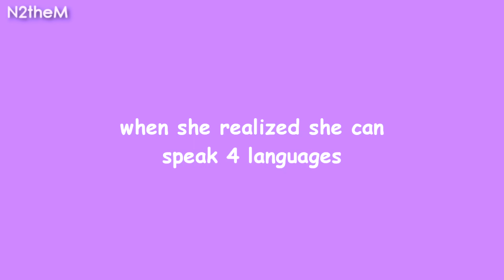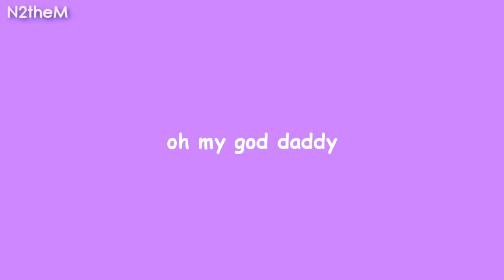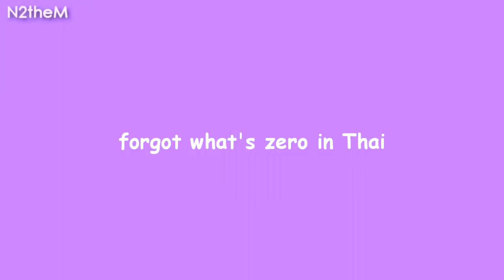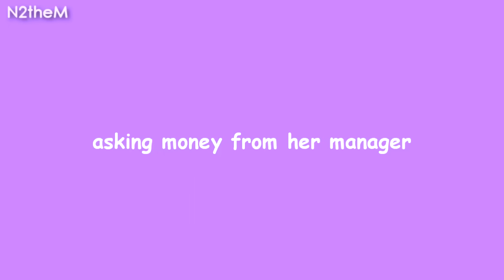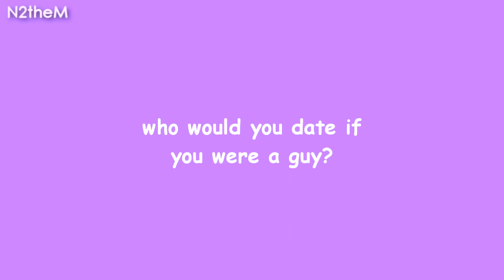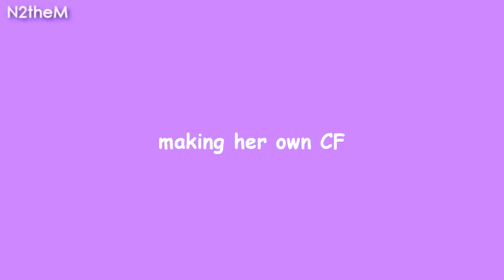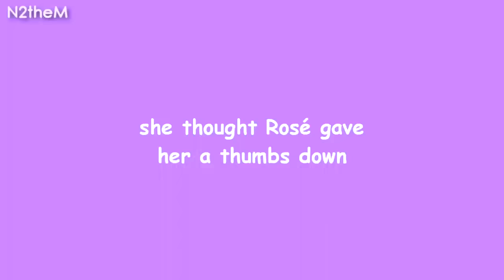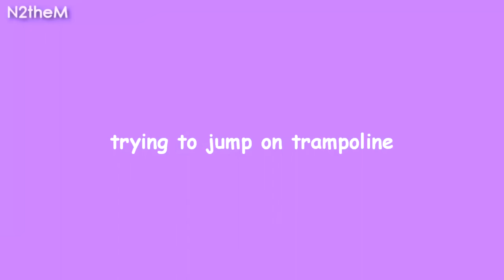blackpink lisa moments i think about a lot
Subtitles :-
- Knowing Bros : dramabus
- Idol Room : dramabus
- Weekly Idol : peachy subs
- Onstyle TV : nineteasbaby
- Section TV : dramabus